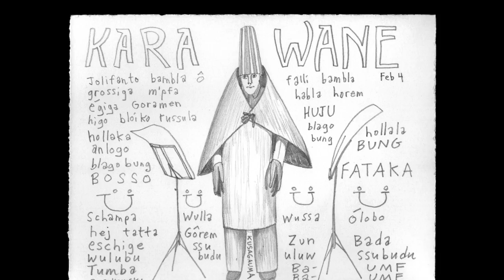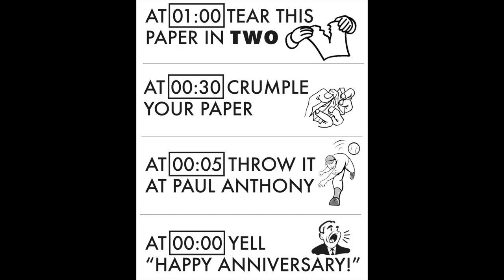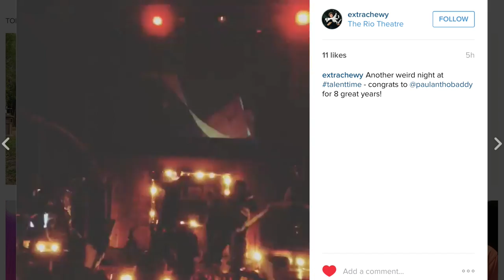SpaceMelt on Paul Anthony's Talent Time at The Rio Theatre - Markowsky ART VLOG 35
Artist Michael Markowsky and Musician Sam Davidson, members of the art+music collective "SpaceMelt" are interviewed live on CITR Radio FM and then later that night celebrate the 100th Anniversary of the birth of performance art at the Cabaret Voltaire in Zurich (1916) as guests on Paul Anthony's Talent Time, a critically-acclaimed monthly variety television show. Video shot on February 4th and edited by Michael Markowsky on February 18, 2016.

**The majority of the SpaceMelt performance on Talent Time was edited by Paul Anthony himself, and we are grateful that he let us use this footage and to his amazing crew for filming it!
LIVE SHOW: the first Wednesday of every month @ the Biltmore Cabaret.
ON TV: 11pm & 1:30 am everyday Novus TV channel 4 in Vancouver, BC.